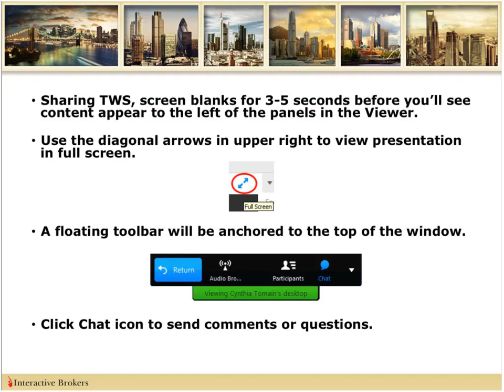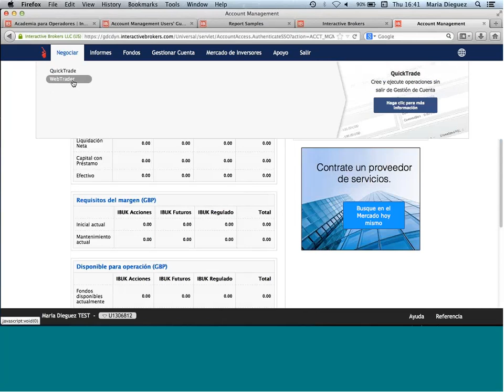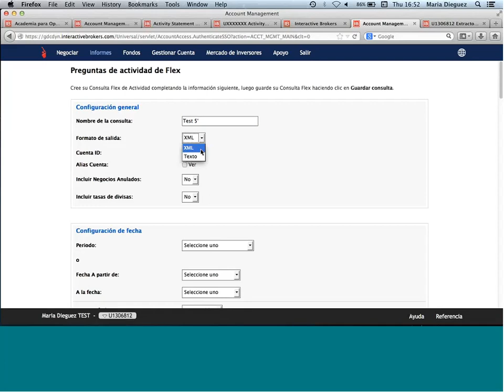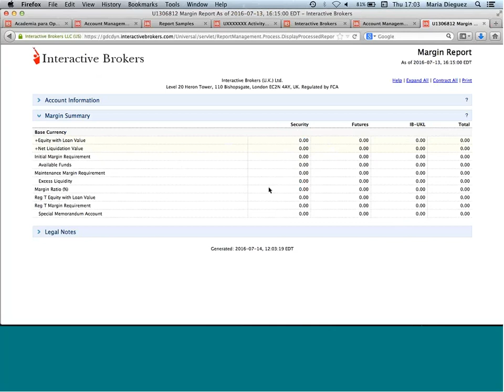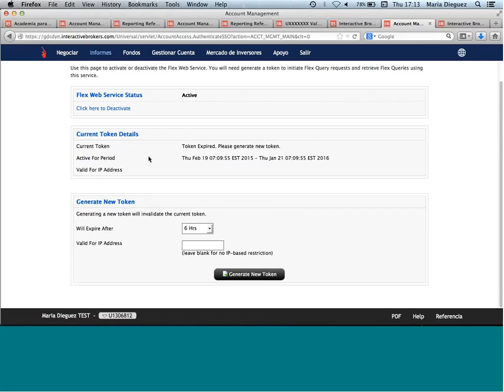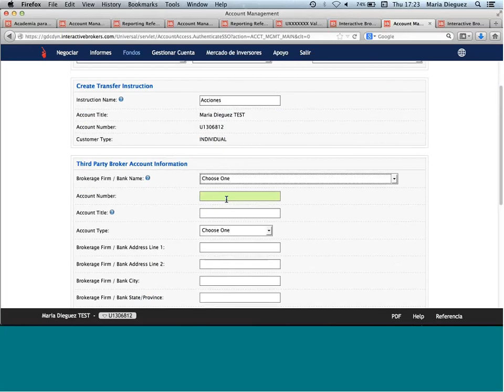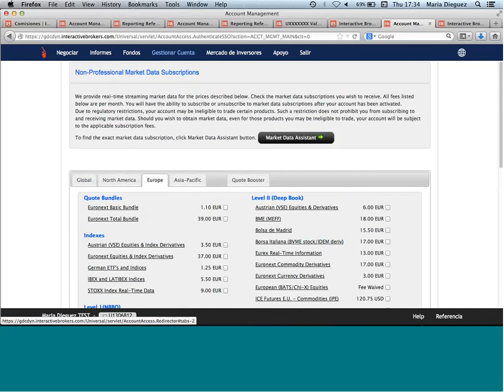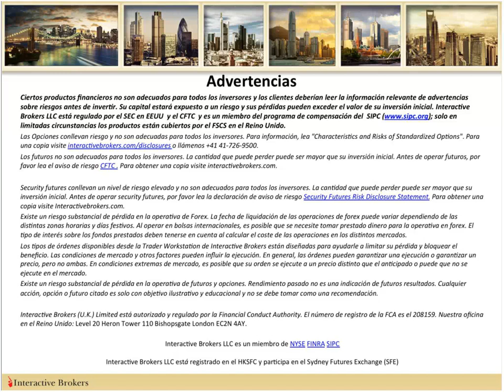25 🎈TWS📌 Gestión de Cuenta para Individuales